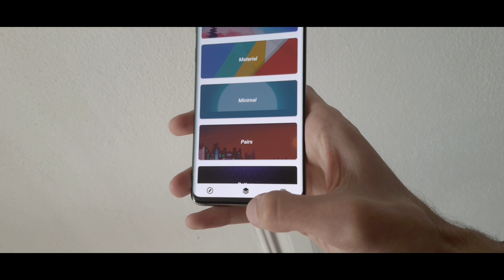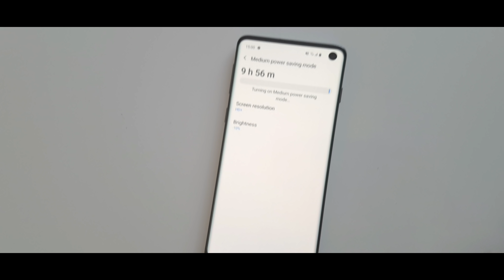One UI beta 2 (Android 10): Whats New? Slofie!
NOTICE: All Wallpapers On this video are from the SStech Wallpapers APP (coming soon)

Samsung 2 days ago send me the One UI 2.0 BETA 2 and its amazing.They fixed some bugs and added features such as slofie etc

Here's a video on How to Install One UI 2.0 beta On Galaxy S10 and S10 Plus :

samsung one ui 2.0 download
samsung one ui 2.0 gestures
samsung one ui 2.0 android 10
android 10 samsung galaxy s10
one ui 2.0 first look
one ui 2.0 for s10
how to get one ui 2.0
one ui 2.0
one ui 2.0 animation
sstech one ui
s10 one ui 2.0
s10 plus one ui
android one ui
one ui 2.0 beta 1
pixel 4
samsung one ui 2.0
galaxy s10
slofie
one ui 2.0 note 10
note plus